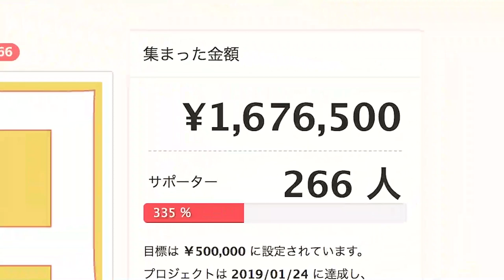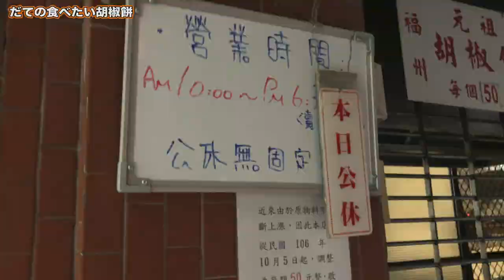【台湾旅行編】#28 むぎが土下座！？何があったのか！（最後までみてね）/ 2019.6【ゆる旅番組/Vlog】